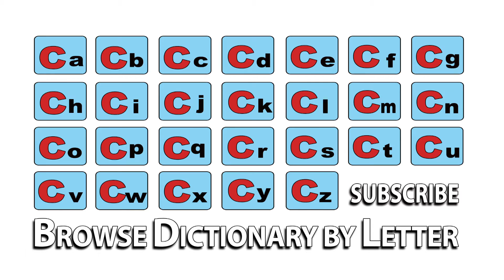Commingle - Meaning | Pronunciation || Word Wor(l)d - Audio Video Dictionary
Commingle - watch the video to know the pronunciation & definition / meaning of the

word.